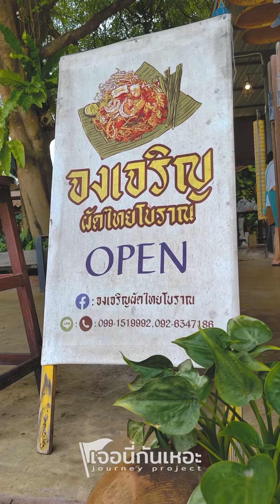เลือกกินกันสนุกไปเลย ก๋วยเตี๋ยวปากหม้อล่องแก่ง | ผัดไทยโบราณ | สุพรรณบุรี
​@journey_project ชวนไปเจอนี่แล้วกินกันค่ะ

ผัดไทยโบราณ ก๋วยเตี๋ยวปากหม้อล่องแก่ง
“ร้านจงเจริญ” , สุพรรณบุรี